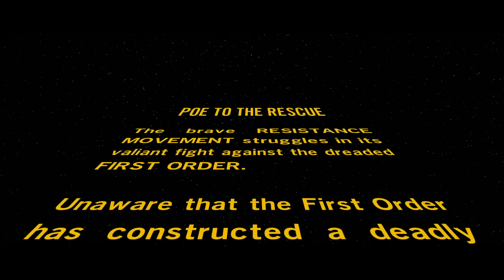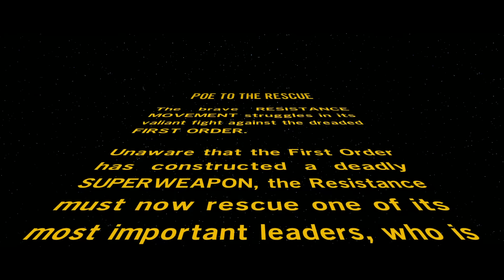Lego Star Wars: The Force Awakens - Poe to the Rescue Walkthrough Gameplay with PortalPowerTV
Hey guys, Traveler's Tales and Machinima gave me a free copy of this game, so thanks to them, because basically that meant me getting it a few hours early so I can make more vids for you guys instead of just livestreaming all the way through the game like I normally do.  If you watch my channel, you know I buy these Lego Games anyway, so them giving me a copy will not influence what I think of the game in any way.  I will be doing Gameplays, walkthroughs for mini-kits, red bricks and all that jazz like normal.  I hope you like the series.  Skizzle!